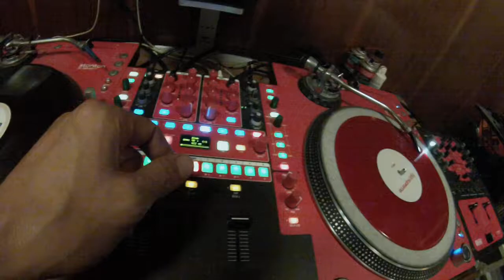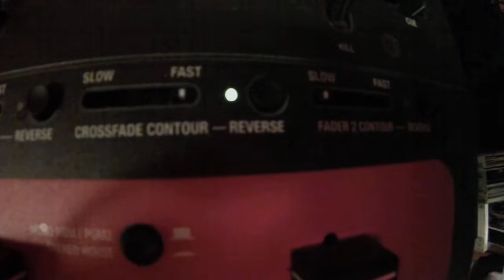Koldkuts in Hamster Mode! Dapper Looper Vol.1! Sunset beat! PHD BEATS!